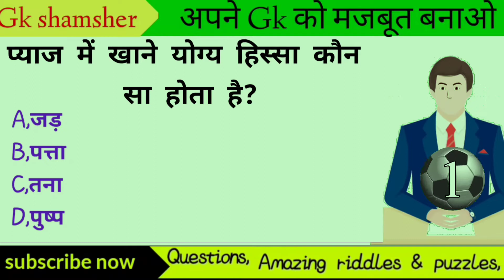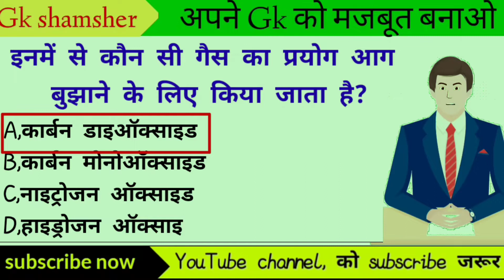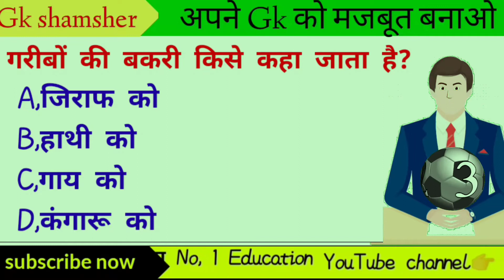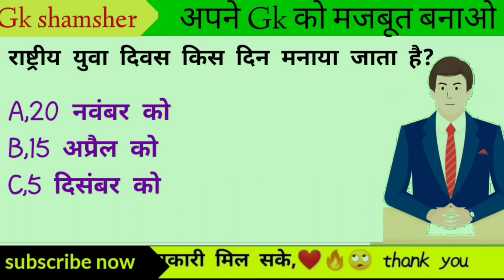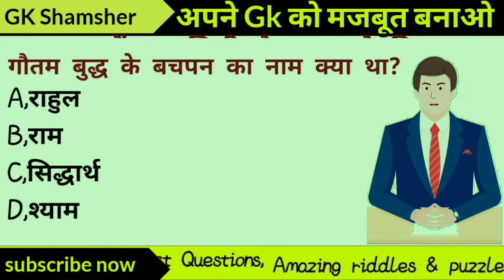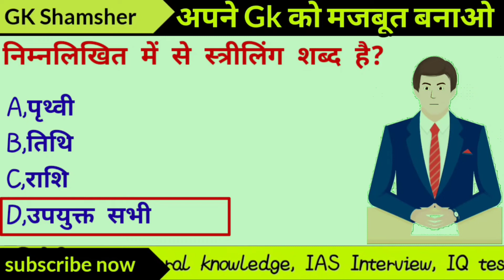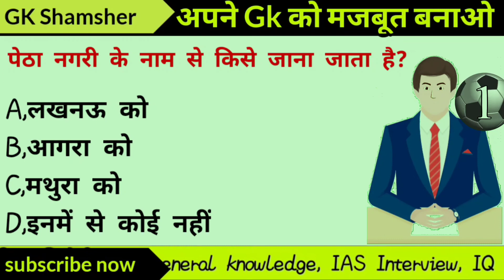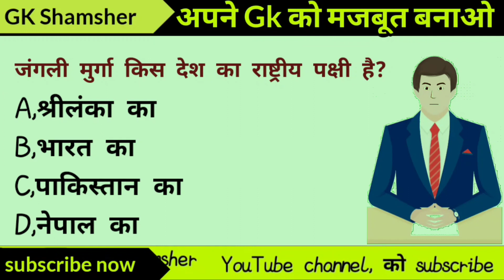GK Question || GK In Hindi || GK Question and Answer || GK Quiz || GK shamsher || part-32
gk ke sawal | gk | general knowledge | gk questions | ias questions and answers|Gk shamsher part:-31

Hi Friends welcome to our youtube chennal
GK shamsher

About This Video:- Namskaar Dosto Aaj ki is Video Me Aapse gk ke 10 sawal Punchhunga jo apko bahut pasand aayenge

Gk Question
gk
gk question
gk tricks
gktoday
gk questions
current affairs
current gk 2021
ias interview
Funny gk Questions Top 15 Most brilliant Auestions Of IPS, IAS Interview Questions | Gk in Hindi GK Dosto aaj hum apko General knowledge ke liye top 25 gk Questions aur unke answer batayenge.. aap ise funny gk Questions ya Funny general knowledge Question bhi keh sakte hai..
ips interview
gk
gk question
gk tricks
gktoday
gk questions
general knowledge
current affairs
current gk 2021
ias interview
Gk Study Adda
Gkstudyadda
Gk questions
Current affairs
gk quiz
quiz gk
questions
general knowledge questions
general questions
general question
gk answer
gk ias
gk by
ias gk
hindi gk
hindi question
ias questions
ias question
brilliant questions and answers
sval
upsc gk question
upsc gk
UPSC
cgl
cgl 2019
cgl 2021

msk paheli

shorts video